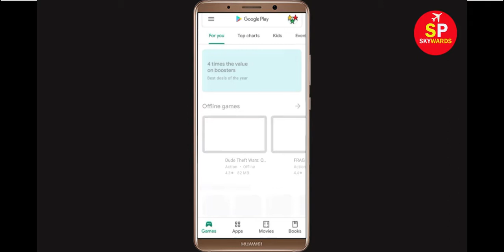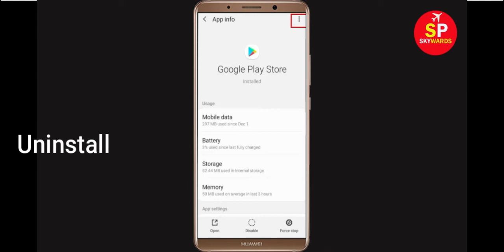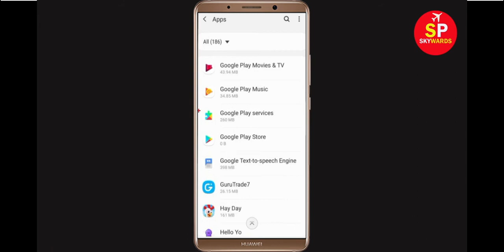Fix Can't Install Paper.io Error On Google Play Store in Android & Ios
If you are facing problem in Google Play store Mobile to download and install Paper.io error on your mobile then you are at right place, i will show you How To Fix Can't Install / Download Paper.io Error On Google Play Store in Android & Ios. If you are facing same problem in your android phone it will help you to get rid of this problem. So, Lets Start to Fix Paper.io App downloading problem solutions.